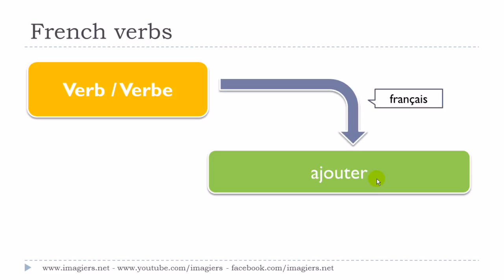J'apprends le français # 1 verbe par jour # ajouter